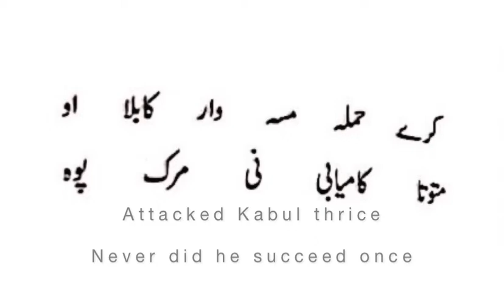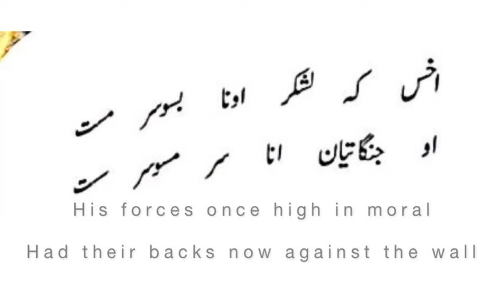“War of Mashad” part 1 by Mir Gulkhan Nasir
The poetic tale of war between Iran's Ali Mardan and Ahmad Shah Abdali of Afghanistan where Ali Mardan the aggressor finally got the better of Abdali's forces after four wars. With defeat seeming evident, Abdali sought help from Noori Naseer Khan of Balochistan for survival of Afghanistan